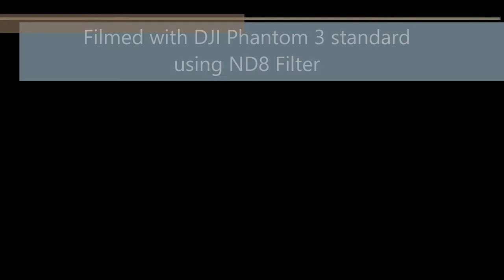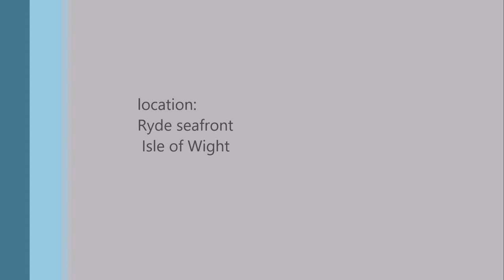Hovertravel Hovercraft Ryde Isle of Wight drone test ND8 Filter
Quick test of ND8 Filter on Phantom 3 standard.
First flight with Carbon props also.
Had to Bring Drone down below wall when Filming Hovercraft leave due to massive side wind